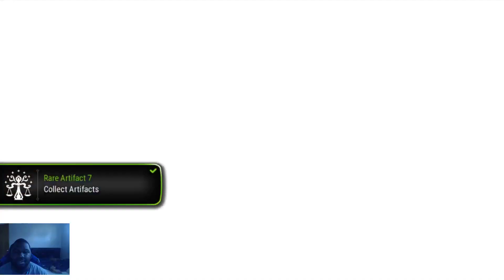20+ Summons for Tywin - Epic Seven